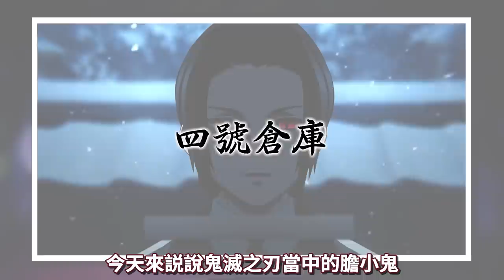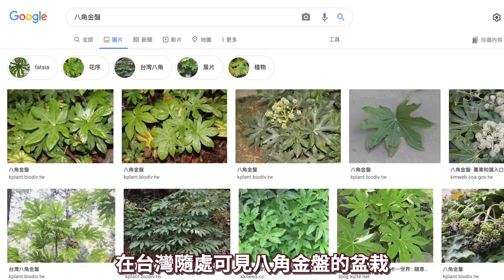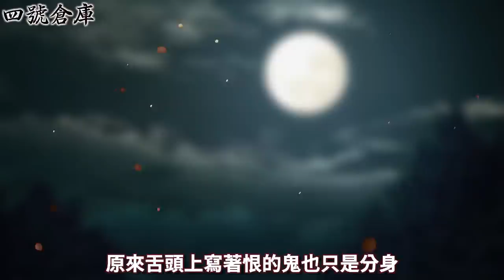【鬼滅之刃】上弦之四半天狗為什麼斬下頭也死不了？唯這有“三個能力”同時擁有才能斬殺他，詳細解析身為人類時過去！ ｜憎珀天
鬼滅之刃當中的膽小鬼 上弦之四 半天狗
他的血鬼術竟然堪比十二鬼月最強？
並且詳細解析有著膽小惡劣的性格的半天狗
如何在人類時遇上無慘而變成鬼
以及他的血鬼術有多麼強大
分裂出無數情緒的惡鬼
喜怒哀樂四隻鬼與憎珀天究竟有什麼能力？

00:00上弦之四 半天狗
00:28 半天狗的過去，人類時的故事
01:56 無慘對於半天狗的評價
02:30 半天狗偷襲斷刀村
06:18 憎珀天
10:31 半天狗有哪些分身？超詳細解析血鬼術

📌伊黑小芭內為什麼自稱人渣？最悲慘的人生，被可愛的女孩甘露寺蜜璃拯救
📌甘露寺蜜璃為什麼穿這麼暴露？鬼滅當中最悲傷的愛情故事，讓人心痛最後的告白

※鬼滅之刃是由日本漫畫家吾峠呼世晴所創作
影片當中漫畫出自集英社，動畫出自Aniplex
部分圖片出自鬼滅之刃之無限列車篇
如果喜歡鬼滅之刃，請支持台灣東立出版社所發行漫畫
以及木棉花國際所代理動畫與電影
This channel is only used to recommending anime, comics . All vedios in this channal only to assisting commentary and recommendation.